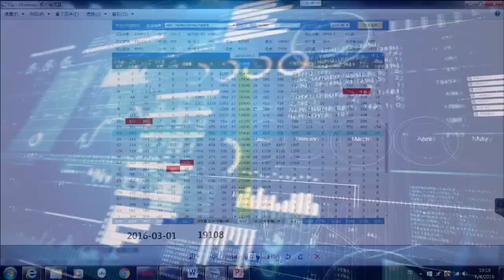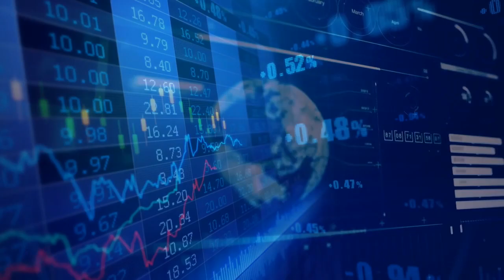MIHK生活站-ep16-20160512